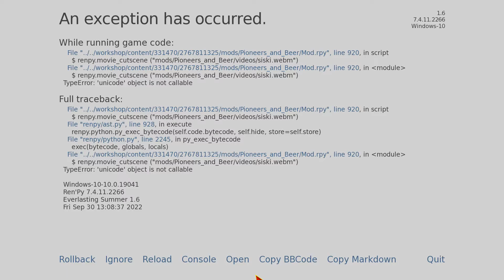Сходка треш модов?! Сборная солянка! - Бесконечное лето: Пионерское пиво #2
Сходка треш модов?! Сборная солянка! - Бесконечное лето: Пионерское пиво